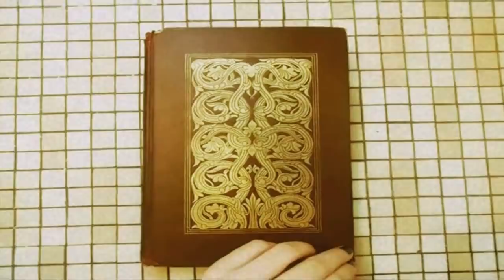Tame Impala - Keep on Lying